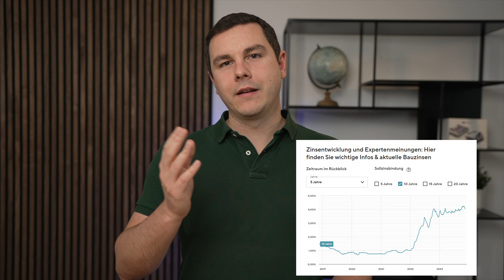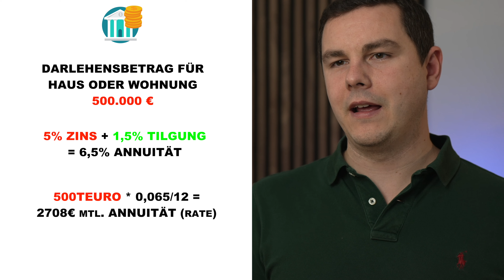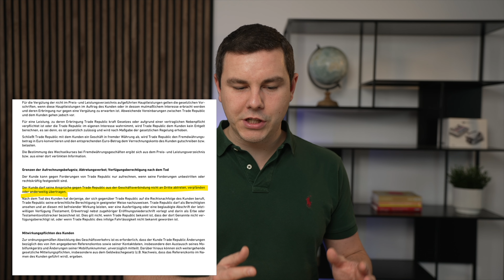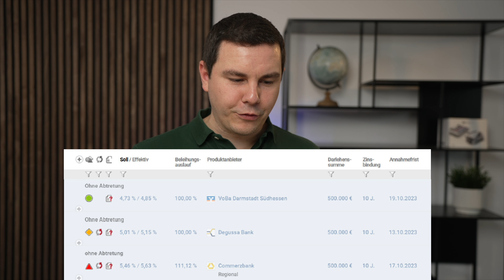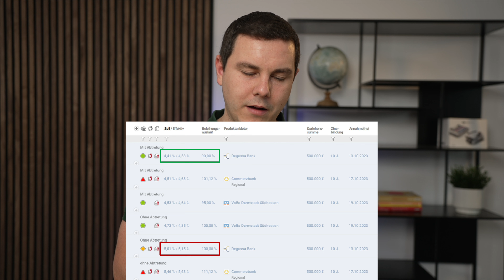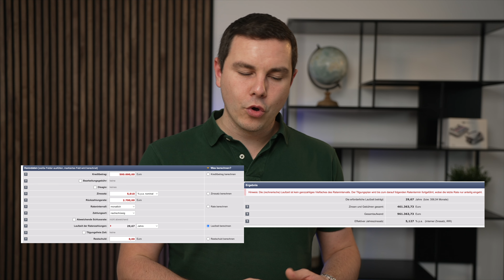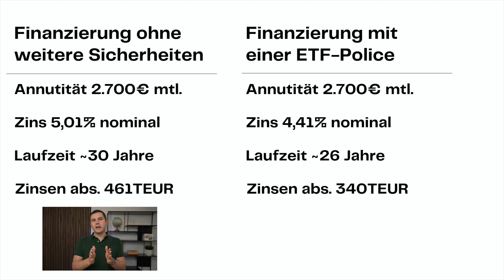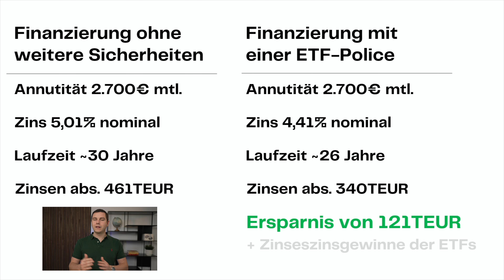ETF-Policen haben nicht nur Steuervorteile! (Thema Beleihbarkeit?)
Du planst gerade dein Eigenheim oder deine Anschlussfinanzierung? Dann hast du sicherlich mitbekommen, dass die Zinsen je nach Finanzierungsart auf ein Niveau von 4 bis hin zu 5 Prozent gestiegen sind. Aber keine Panik: In diesem Video zeige ich dir, wie du ETF-Policen einsetzt, um bei deiner nächsten Baufinanzierung mehrere Tausende Euros zu sparen!

Hierbei klären wir die allgemeinen Vorteile einer privaten ETF-Police und was sie für das Thema Beleihbarkeit des rechtlichen Rahmens bedeutet. Anhand dieser Informationen kannst du selbst entscheiden, ob du bereit für den nächsten Step in Richtung Eigenheim bist oder gegebenenfalls noch etwas abwarten solltest.

Und auch bei der Baufinanzierung gilt: Wenn du dir weiterhin nur generische Inhalte anschaust, wirst du keine Lösungen für deine Herausforderungen im Alter finden, sondern nur von Medienproduktionen präsentierte Affiliate-Links, die nur eine Seite zum Gewinner machen. Diese helfen dir weder jetzt noch später weiter.

Also konzentriere dich auf das, was du kannst – deine Karriere, deine Passion oder dein Business. Denn das ist dein größter Hebel! Für alle Themen rund um Finanzen und Vermögensaufbau sind wir für dich da.

Du suchst nach einem Profi für Vermögensaufbau und Ruhestandsplanung? Dann melde dich gerne bei mir oder buche dir einen Termin:

Zeitstempel

00:00 Intro
00:50 Aktuelle Zinsentwicklung
01:09 Berechnung der monatlichen Belastung / Annuität durch Baufinanzierung
03:10 Die private ETF-Police
04:00 Vorteile einer privaten ETF-Police
04:57 Zins Kriterien & Beleihungsauslauf
06:34 ETF-Police als zusätzliche Sicherheit
07:41 Dein langfristiger Zinsvorteil
08:46 Zinsaufwand mit vs. ohne zusätzlicher Beleihung
11:37 Zusammenfassung

+++ keine Steuer-, Rechts- oder Anlageberatung! +++
Die Autoren und Sprecher übernehmen keinerlei Gewähr für die Aktualität, Korrektheit, Vollständigkeit oder Qualität der bereitgestellten Informationen in diesem Video. Haftungsansprüche gegen die Verfasser, welche sich auf Schäden materieller oder ideeller Art beziehen, die durch die Nutzung der dargebotenen Informationen bzw. durch die Nutzung fehlerhafter und unvollständiger Informationen verursacht wurden, sind grundsätzlich im weitest zulässigen Rahmen ausgeschlossen. Das Video stellt in keiner Art und Weise eine professionelle Beratung dar und ersetzt diese auch nicht.